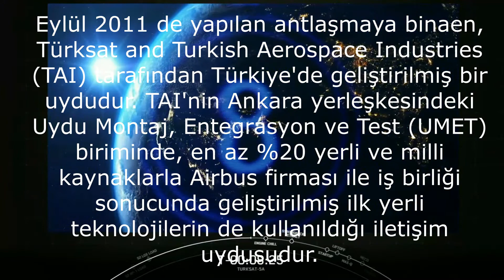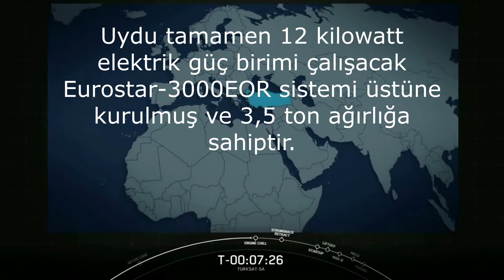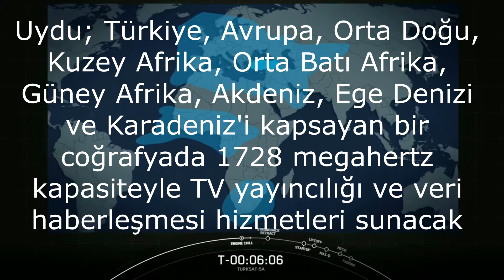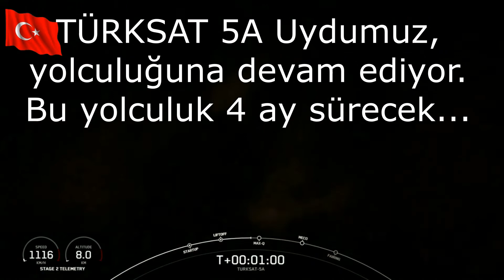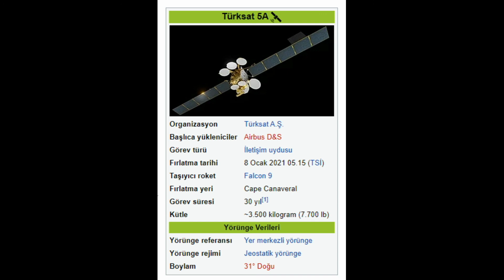TÜRKSAT 5A UYDUSU UZAYA FIRLATILDI-TÜRKSAT 5A İLK SİNYAL ALINDI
türksat türksat5a # SpaceX Türkiye'nin yeni uydusu Türksat 5A, Türkiye saatiyle 05.15'de ABD'nin Florida eyaletinde bulunan Cape Canaveral Üssü'nden başarıyla fırlatıldı.

Türksat 5A, millî imkânlarla Türkiye'de birleştirilen ve 8 Ocak 2021 Cuma günü Türkiye saati ile 05.15'te uzaya gönderilen haberleşme uydusudur. Türkiye'nin 5'inci nesil uydusu Türksat 5A, Space X firmasına ait Falcon 9 roketi ile uzaya gönderilmiştir.
Eylül 2011 de yapılan antlaşmaya binaen, Türksat and Turkish Aerospace Industries (TAI) tarafından Türkiye'de geliştirilmiş bir uydudur. TAI'nin Ankara yerleşkesindeki Uydu Montaj, Entegrasyon ve Test (UMET) biriminde, en az %20 yerli ve milli kaynaklarla Airbus firması ile iş birliği sonucunda geliştirilmiş ilk yerli teknolojilerin de kullanıldığı iletişim uydusudur. Takibinde gelecek Türksat 5B'de daha yüksek oranlarda yerel kaynaklar kullanılacaktır. Projenin ileriki amaçlarından birisi de Türksat 6A ve Türksat 6B uydularının tamamen yerli kaynaklarla geliştirilmesidir.
Uydu tamamen 12 kilowatt elektrik güç birimi çalışacak Eurostar-3000EOR sistemi üstüne kurulmuş ve 3,5 ton ağırlığa sahiptir.[5] Yörünge yerleşimi olarak 31° Doğu yörüngesi hedeflenmiştir. Uydu 8 Ocak 2021 günü fırlatılmış ve roket tercihi olarak SpaceX firmasına ait Falcon 9 roketi tercih edilmiştir. Uydunun yörüngedeki frekans ve yörünge haklarını 30 yıl güvence altına alması bekleniyor. Uydu; Türkiye, Avrupa, Orta Doğu, Kuzey Afrika, Orta Batı Afrika, Güney Afrika, Akdeniz, Ege Denizi ve Karadeniz'i kapsayan bir coğrafyada 1728 megahertz kapasiteyle TV yayıncılığı ve veri haberleşmesi hizmetleri sunacak.